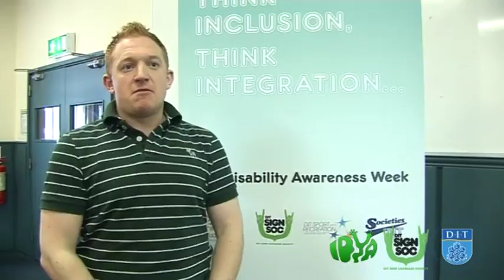Advice for Deaf Students beginning Third Level this year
It's Leaving Cert Results & Third Level Offers time again!
Robert Archer, a DIT Graduate and current Vice Chairperson of the Irish Deaf Youth Association offers some advice to deaf students beginning Third Level this year.